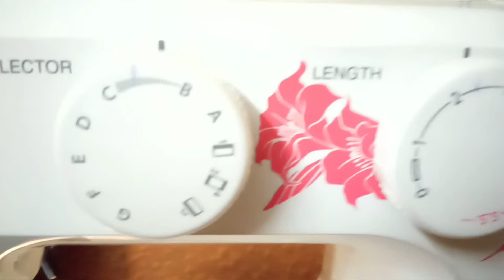10 నిమిషాలలో చీర పాల్ రెడీ..... (within 10 minutes saree fall ready .....)